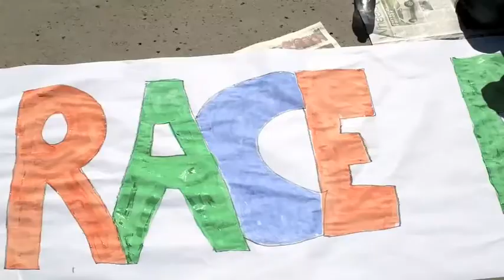Kids Korps Volunteer opportunities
Kids Korps and Teen Korps members promote Kids Korps volunteer opportunities..